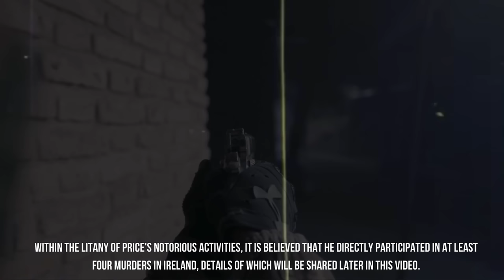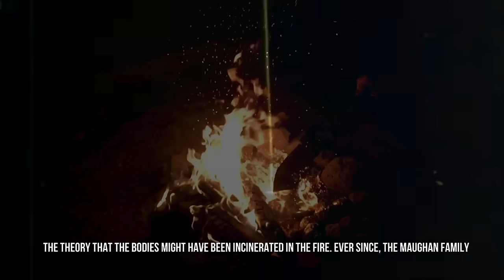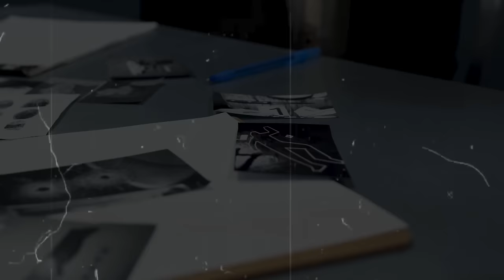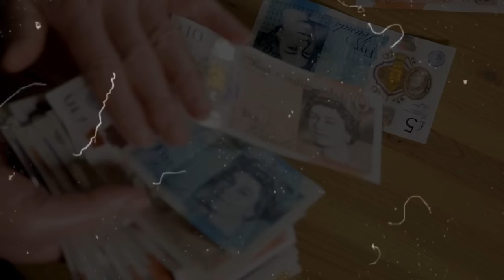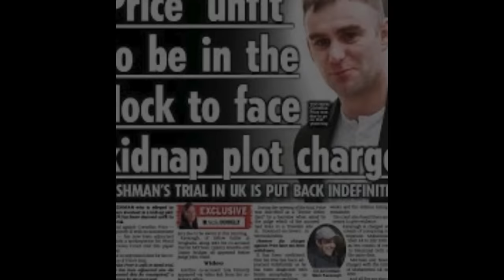The Downfall of Cornelius Price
🕵️ Dive into the shadowy world of Irish organized crime with our latest documentary, "The Downfall of Cornelius Price." Join us as we unravel the gripping tale of one of Ireland's most notorious gangsters and crime figures.

🚨 In this exclusive exposé, we trace Cornelius Price's rise to power, exploring the dark alleys of his criminal empire and the clandestine operations that fueled his ascent. From smuggling to racketeering, witness the intricate web of illegal activities that marked Price's reign and the untold stories of those who dared to cross his path.

🔍 Our investigative journey takes us through law enforcement efforts to dismantle Price's criminal network, exposing the cat-and-mouse game between the authorities and the elusive gangster. Get ready for a rollercoaster of suspense, intrigue, and justice served.

Don't miss out on this riveting exploration into the downfall of Cornelius Price – a tale that will leave you questioning the thin line between power and justice.

🎥 Watch, share, and join the conversation. The truth awaits, and it's more gripping than fiction. TrueCrimeCommunity, assemble!

Time Stamps:
0:00 Cornelius Price Intro
0:36 Cornelius Price Links With Owen Maguire
1:13 Cornelius Price Crimes
3:11 Benny Whitehouse Murder
4:00 Willie Maughan and Ana Varslavane Murder
6:19 Cornelius Price and Robbie Lawlor Feud
7:06 Keane Mulready Woods Murder
8:00 Robbie Lawlor's Murder
8:38 The End and Death of Cornelius Price